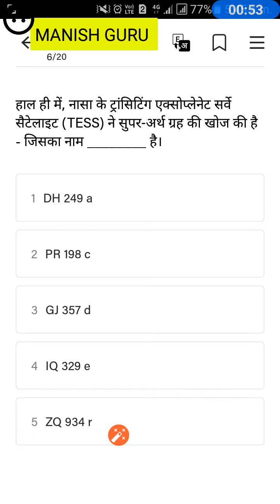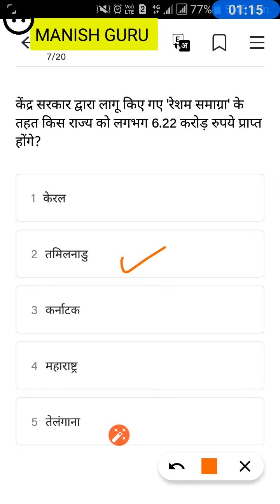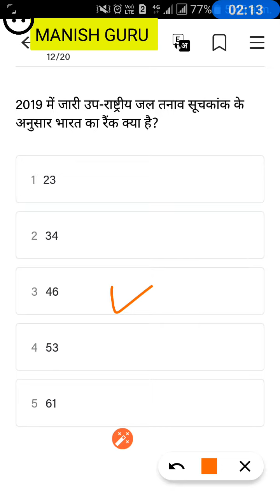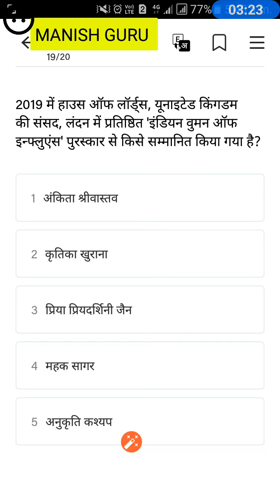Daily current affairs Quiz 5 August 2019